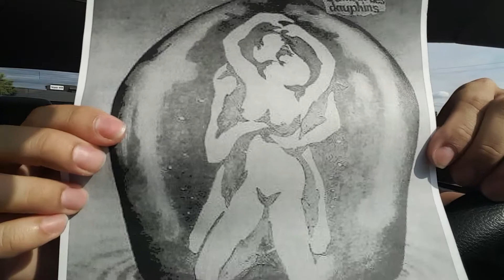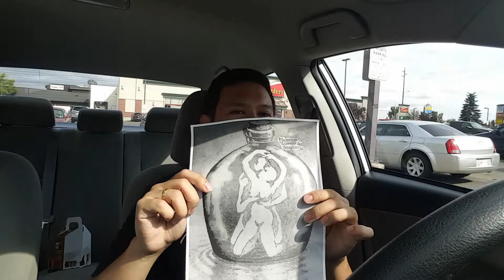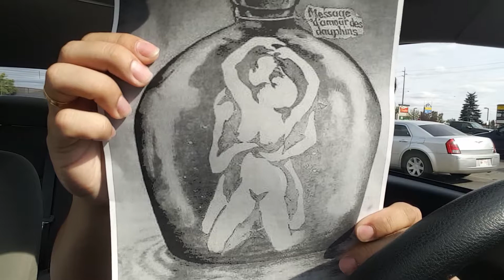Motivation in Motion Day 6 of 21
Perspective